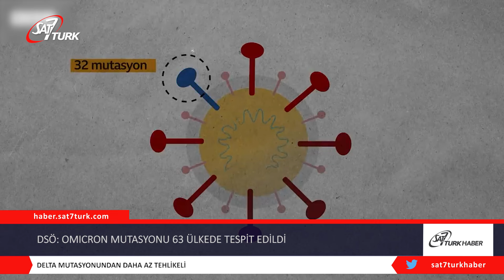DSÖ: Omicron Mutasyonu 63 Ülkede Tespit Edildi | 15.12.2021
Dünya Sağlık Örgütü (DSÖ), Covid-19’un Güney Afrika keşfedilen Omicron mutasyonunun 63 ülkede tespit edildiğini ve mutasyonun aşıların etkinliğini azaltabileceğini belirtti.

Covid-19’un Güney Afrika ortaya çıkan Omicron mutasyonu tüm dünyada yayılmaya devam ediyor. Dünya Sağlık Örgütü tarafından yapılan açıklamada, 9 Aralık itibariyle, Omicron mutasyonunun 63 ülkeyi kapsayan 6 DSÖ bölgesinin tamamında tespit edildiğini ve mutasyonun aşıların etkinliğini azaltabileceğini aktardı.

Söz konusu mutasyonun Delta mutasyonundan daha az tehlikeli olabileceğini ifade eden DSÖ, “Omicron için bugüne kadar aşı etkililiği veya etkinliği hakkında sınırlı veri vardır ve kesin bir kanıt yoktur. Ön kanıtlar Omicron ile ilişkili enfeksiyon ve bulaşmaya karşı aşı etkinliğinde bir azalma olduğunu göstermektedir” ifadelerini kullandı.

Omicron mutasyonun Delta mutasyonun yayılma hızını aşabileceğini ve neden bu kadar hızlı yayıldığının henüz belli olmadığını açıklayan DSÖ ayrıca, “Mevcut veriler göz önüne alındığında Omicron’un topluluk iletiminin gerçekleştiği Delta mutasyonunu geride bırakması muhtemeldir” denildi.

Türkiye’de 6 Kişide Tespit Edildi
Sağlık Bakanı Fahrettin Koca ise Türkiye’de Omicron varyantının görülüp görülmediğine ilişkin soru üzerine, 6 kişide Omicron varyantına rastlandığını belirtti. Bakan Koca, “Türkiye’de 6 kişide Omicron varyantı görüldü. Bunlardan 1’i İstanbul, 5’i İzmir’de. Bu 6 vakanın hastane ihtiyacı olmadı. Belirtileri hafif ayaktan takip edilen sorunu olmayan hastalar. Omicron varyantıyla ilgili vatandaşın tereddütü olmasın. Bulaşıcılığı daha fazla ama etkisinin ön belirtilerle daha düşük olabileceği şeklinde düşünüyoruz. Yapılması gereken vatandaşımızın bugüne kadar olduğu gibi tedbirlere devam etmesidir” açıklamasında bulundu. (Ntv)